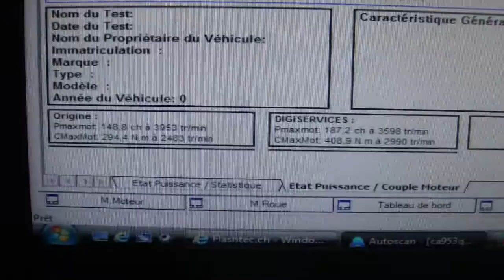BMW 118d 143cv @ 187cv reprogrammation moteur dyno digiservices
Reprogrammation moteur sur une BMW 118d 143cv.